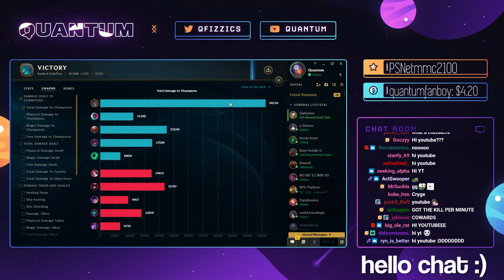I was full build and the enemy laner had 1 item... ft. rocks908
Quantum was full build when the enemy laner built his first item! (ft. rocks908)

Make sure to JOIN AS A MEMBER HERE!
(To get access to EMOTES like quantPickle... and other neat things)